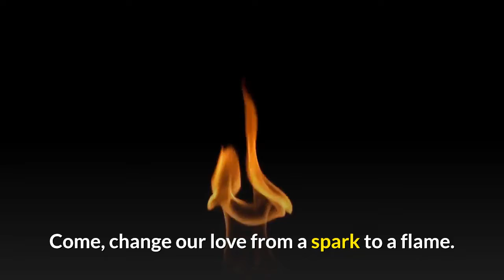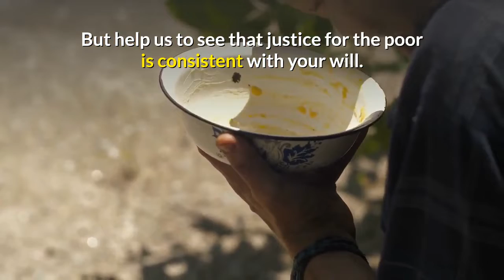Moravian Daily Watchwords September 14th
Happy are those who consider the poor; the Lord delivers them in the day of trouble.

Blessed are the merciful, for they will receive mercy.